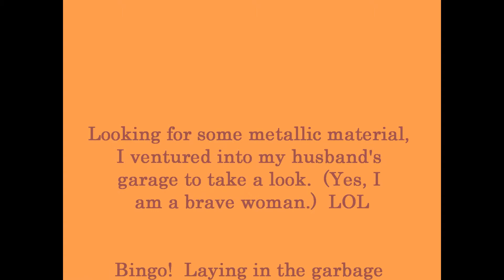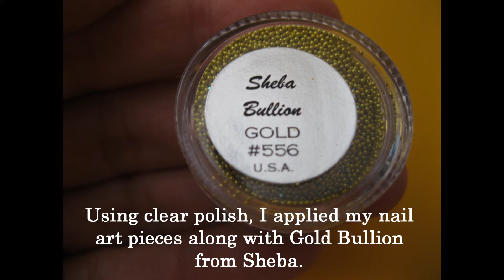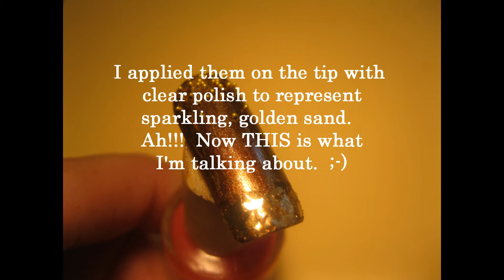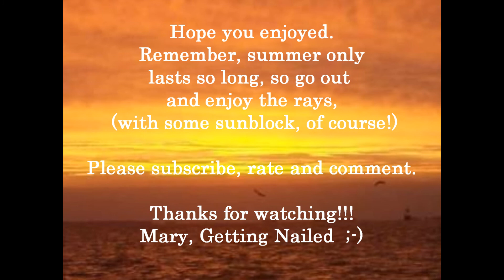Real Copper Wire Summer Beach Sun Nail Art by GettingNailed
Ah!!!  What is more fantastic than soaking up the warm summer sun on the beach?!

Thanks Madamluck for the contest and for viewing my expert level entry!  I chose this level because of the fabrication of the copper metal and manipulating the polish with the remover.  A little tricky, I found out.  :-)  It's modern, textured and 3D because that's the way I roll.  LOL  Hope you like it!!!

Thanks to all my subbies, and to everyone else - what are you waiting for?!

Mary  ;-)

P. S.  No company or person gave me any product or money to endorse or use a product.